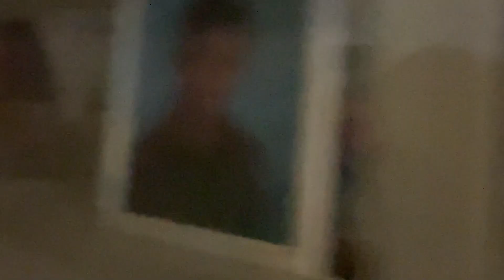Sml parody Movie : Joesph birthday suprise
In todays vid Jr and the gang surprised joesph for his birthday.

squid game
squid game plush
red light green light
squid game fnaf
fnaf plush
fnaf action figure
fnaf animation
fnaf
five nights at freddys
fnaf 2
fnaf 3
fnaf 4
fnaf 5
fnaf sl
fnaf 6
ffps
fnaf vr
fnaf 7
fnaf sb
fnaf merch
fnaf funko
fnaf sanshee
fnaf adventure
fnaf world
fnaf movie
fnaf short
plush video
plush adventure
horror
horror game
story
horror story
video games
gaming